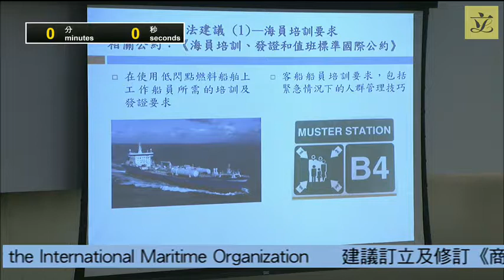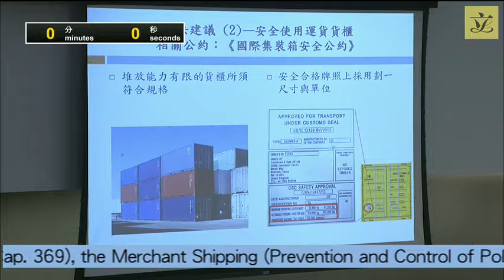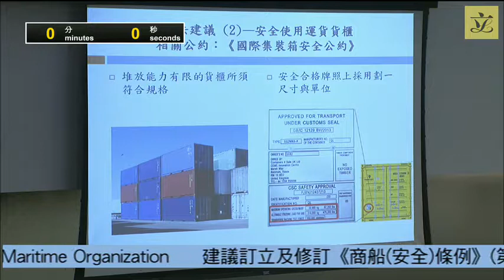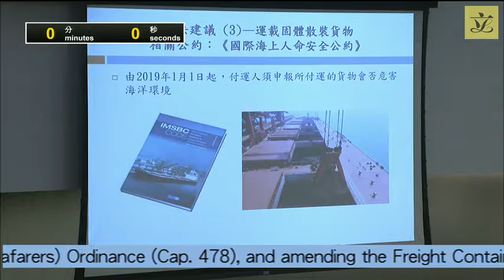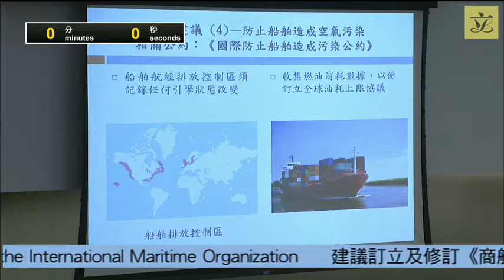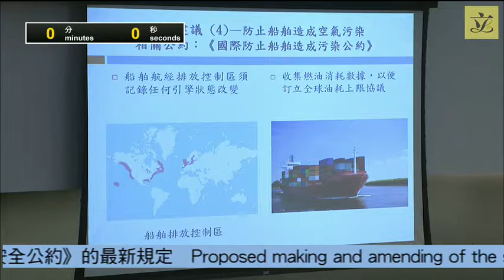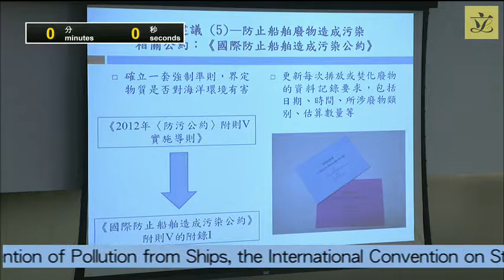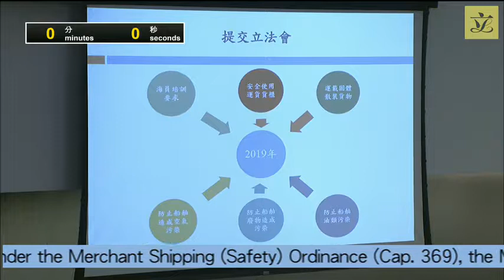Panel on Economic Development (2018/11/26)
Panel on Economic Development

 Meeting on
 Monday, 26 November 2018, at 10:45 am

 (as at 23 November 2018)

I. Information papers issued since the last meeting
(10:45 am - 10:50 am)

(issued on 16 October 2018)

 - Letter from Hon Martin LIAO Cheung-kong dated 15 October 2018 on withdrawal of membership (Chinese version only)

 - Letter from Hon Wilson OR Chong-shing dated 15 October 2018 on withdrawal of membership (Chinese version only)

 - Letter from Hon Vincent CHENG Wing-shun dated 15 October 2018 on withdrawal of membership (Chinese version only)

 - Letter from Hon POON Siu-ping dated 16 October 2018 on withdrawal of membership (Chinese version only)

 - Letter from Hon YUNG Hoi-yan dated 16 October 2018 on withdrawal of membership (Chinese version only)

(issued on 18 October 2018)

 - Letter from Hon Abraham SHEK Lai-him dated 18 October 2018 on withdrawal of membership (English version only)

 - Letter from Hon CHAN Han-pan dated 18 October 2018 on withdrawal of membership (Chinese version only)

 - Letter from Hon CHEUNG Kwok-kwan dated 18 October 2018 on withdrawal of membership (Chinese version only)

(issued on 25 October 2018)

 - Letter from Hon MA Fung-kwok dated 24 October 2018 on withdrawal of membership (Chinese version only)

 - Letter from Hon Holden CHOW Ho-ding dated 23 October 2018 requesting the Panel to discuss the development of high value-added maritime services (Chinese version only)

(issued via e-mail on 26 October 2018)

 - Administration's paper on tables and graphs showing the import and retail prices of major oil products from October 2016 to September 2018

(issued on 23 November 2018)

 - Letter from Hon Holden CHOW Ho-ding dated 15 November 2018 requesting the Panel to discuss the measures to mitigate the impact of increasing number of inbound tourists on Tung Chung community since the commissioning of the Hong Kong-Zhuhai-Macao Bridge (Chinese version only)

(issued on 20 November 2018)

*Legend symbol denoting All other Hon Members of the Legislative Council are invited to attend the discussion of items III and IV.

III. Proposed retention of one supernumerary post of Administrative Officer Staff Grade B in the Civil Aviation Department
(10:50 am - 11:45 am)

 - Administration's paper on the proposed retention of one supernumerary post of Administrative Officer Staff Grade B in the Civil Aviation Department

 - Paper on the proposed retention of one supernumerary post of Administrative Officer Staff Grade B in the Civil Aviation Department prepared by the Legislative Council Secretariat (background brief)

IV. Proposed making and amending of the subsidiary legislation under the Merchant Shipping (Safety) Ordinance (Cap. 369), the Merchant Shipping (Prevention and Control of Pollution) Ordinance (Cap. 413) and Merchant Shipping (Seafarers) Ordinance (Cap. 478), and amending the Freight Containers (Safety) Ordinance (Cap. 506), for implementation of the International Convention for the Safety of Life at Sea, the International Convention for the Prevention of Pollution from Ships, the International Convention on Standards of Training, Certification and Watchkeeping for Seafarers and the International Convention for Safe Containers of the International Maritime Organization
(11:45 am - 12:40 pm)

 - Administration's paper on incorporating in local legislation the latest requirements of the International Maritime Organization - Merchant Shipping (Safety) Ordinance (Cap. 369), Merchant Shipping (Prevention and Control of Pollution) Ordinance (Cap. 413), Merchant Shipping (Seafarers) Ordinance (Cap. 478) and Freight Containers (Safety) Ordinance (Cap. 506)